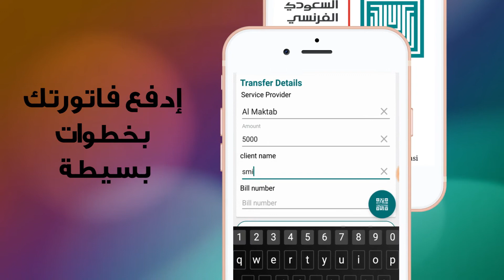Banque Bemo Saudi Fransi E-Payment services